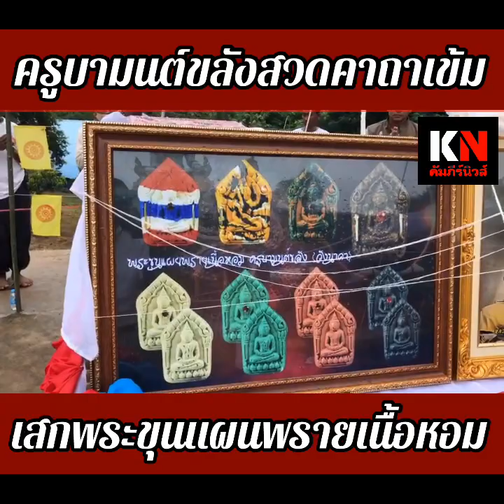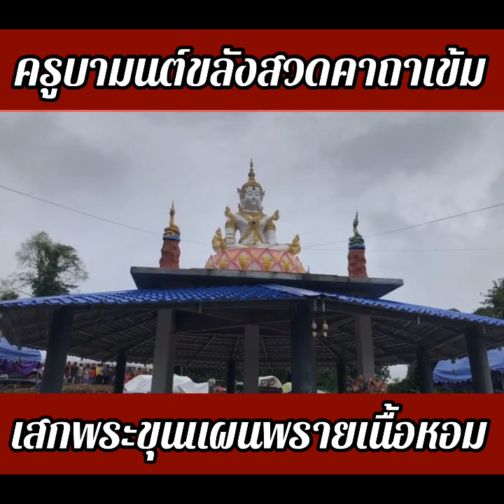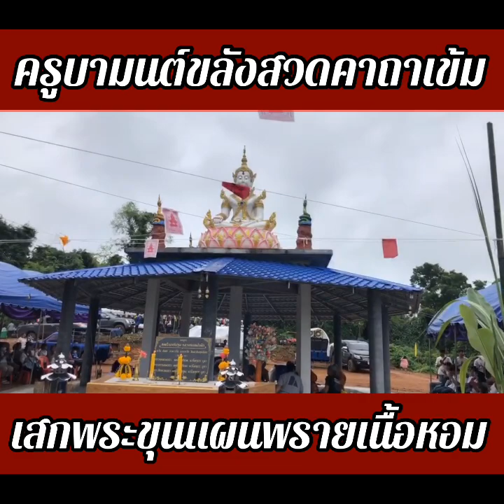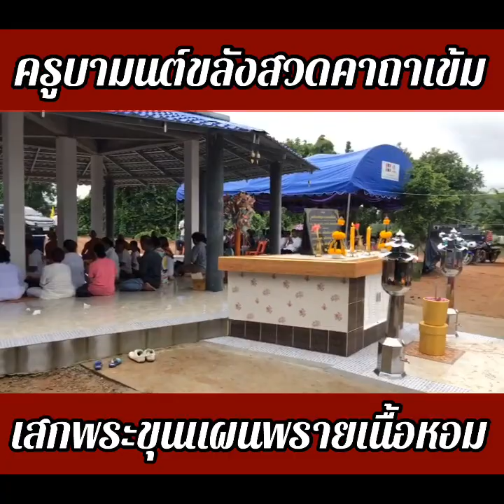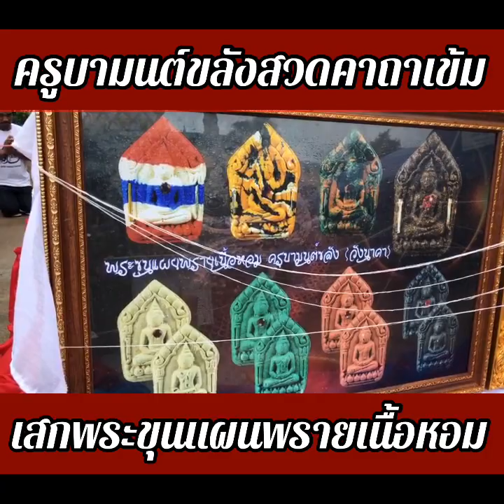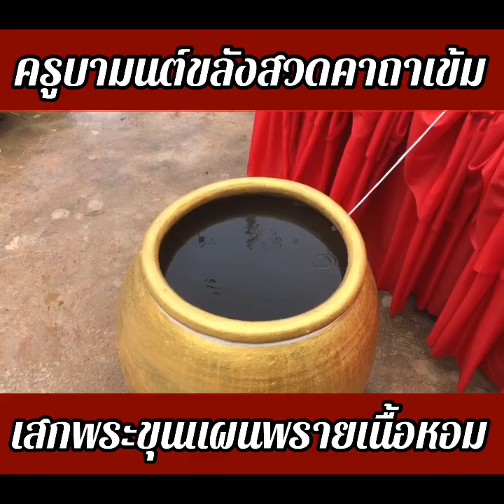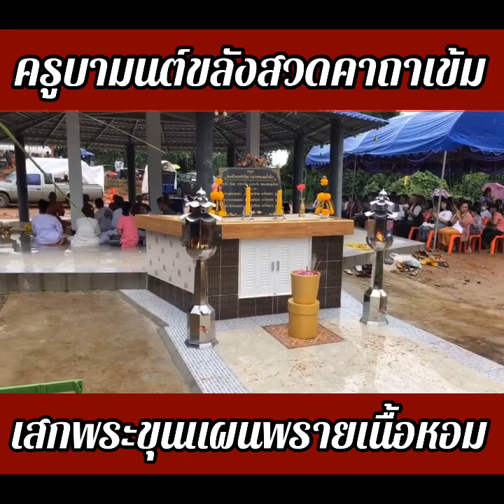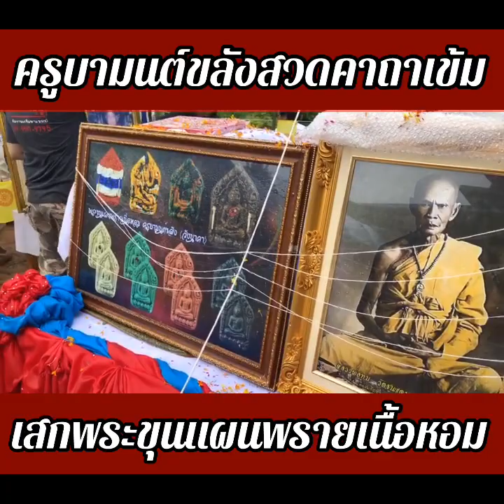พระดังสายปู่ทบ“ครูบามนต์ขลัง”ร่ายมนต์คาถาเข้มเสกพระขุนแผนพรายเนื้อหอม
พิธีพุทธาเทวาภิเษก “พระขุนแผนพรายเนื้อหอม” พระกองทุน ตปสีโล หรือ ครูบามนต์ขลัง  สำนักสงฆ์วังนาคา สถานปฏิบัติธรรมวังนาคา อนันตะ พญามุจลินทร์ จ.เพชรบูรณ์ สืบสายวิชาหลวงปู่ทบชนแดน จากหลวงปู่ขาว ภายในงานมีพิธีสวดสะเดาะเคราะห์ต่อชะตาเพื่อความเป็นสิริมงคล เสริมดวง ต่อลาภ และมีโรงทานบริการให้ฟรีตลอดงาน เสร็จพิธีร่วมบุญบูชาวัตถุมงคลได้ทันที